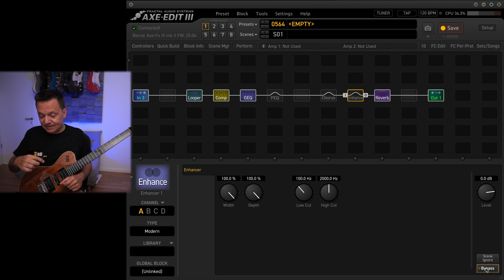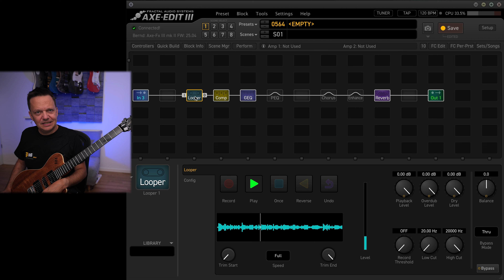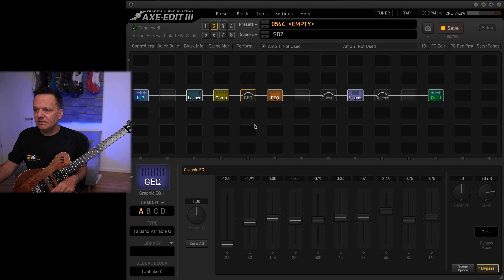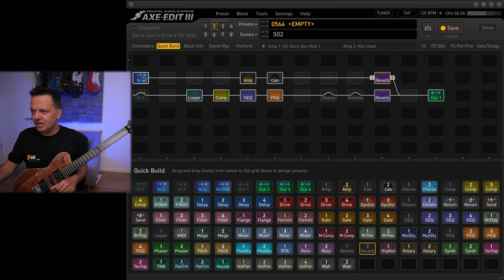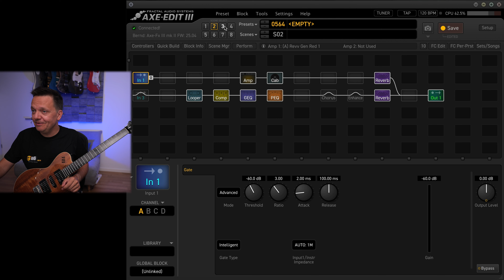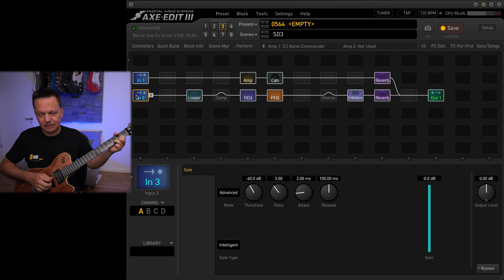[D] Piezo mit magnetischem Pickup mischen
Es gibt einige wenige Gitarren, die magnetische Pickups und einen Piezo haben. Wie Du das optimal im AXE-FX / FM3 / FM9 verschaltest und einstellst, zeigt Dir Bernd in diesem Video. TIPP: Das Video von letzter Woche vorher schauen (Piezo einstellen).

Hallo,  @berndkiltz  hier :)

Kennst Du schon meinen Intensivkurs zum Axe-Fx III, FM3 und FM9? Wenn nicht, schau doch mal rein! In 60 HD-Video-Lektionen und fast 20 Stunden Spielzeit zeige ich Dir ALLES, was ich über die Geräte der 3. Generation von Fractal weiß!